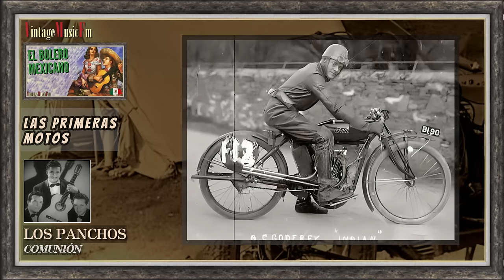Boleros, desde México con los mejores cantantes y tríos de antaño. VIDEO LAS PRIMERAS MOTOS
1. Piensa en Mí JORGE FERNÁNDEZ
2. Otra Puerta LOS PANCHOS 02:41
3. Tesoro Mio AGUSTÍN LARA 05:47
4. Gema JAVIER SOLÍS 08:49
5. Mi Último Fracaso MARÍA VICTORIA 11:19
6. Luna Azul PEDRO VARGAS 14:36
7. Amor De Mis Amores AGUSTÍN LARA 17:53
8. Nocturnal CHUCHO MARTÍNEZ GIL 20:31
9. Dulce Madre LALO GUERRERO 23:27
10. Diez Años TOÑA LA NEGRA 26:01
11. Lágrimas Del Alma JAVIER SOLÍS 28:14
12. Qué Bonito Siento MARÍA VICTORIA 31:29
13. Que Te Vaya Bien HERMANAS ÁGUILA 34:39
14. Te Quiero CHUCHO MARTÍNEZ GIL 37:49
15. Óyeme, Ámame PEDRO VARGAS 40;30
16. Porqué Llorar CHUCHO MARTÍNEZ GIL 43:43
17. Comunión LOS PANCHOS 46:28
18. Obsesión JORGE FERNÁNDEZ 49:11
19. Para Que Sufras CHUCHO MARTÍNEZ GIL 51:43